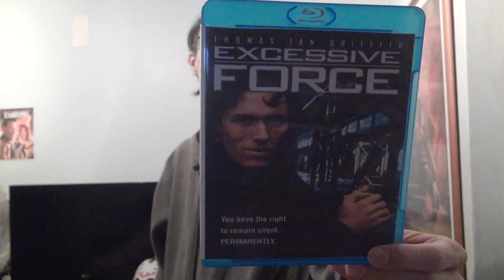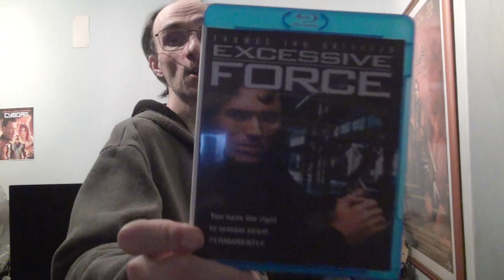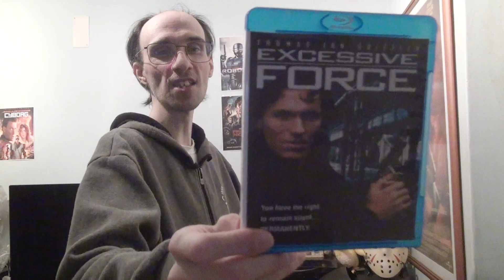Review - 813 - Excessive Force - 1993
Plot : A group of Chicago cops are involved in a raid from which $3,000,000 disappears. The local mob go after them and the body count starts to rise. The new Chief of Police makes it clear to the last remaining officer that he will look the other way if he takes the law into his own hands.